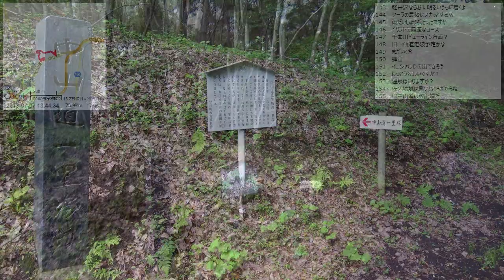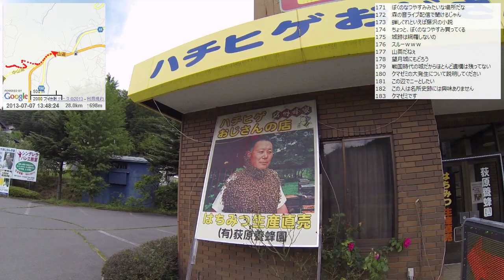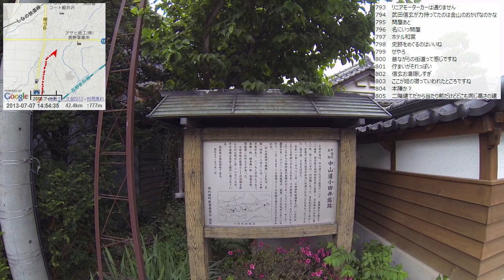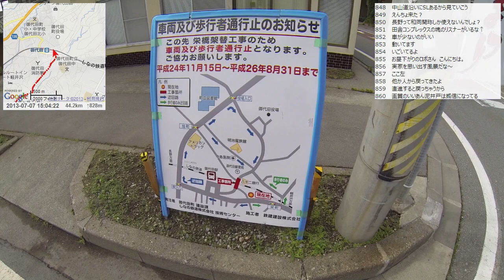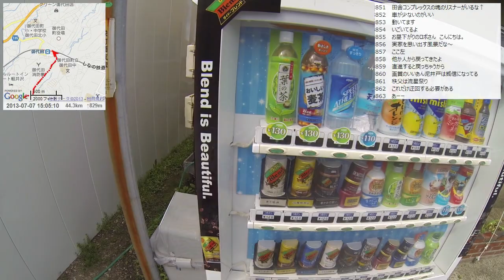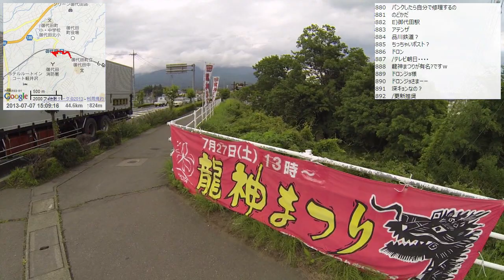【自転車旅行】2013/07/07 part3 望月宿～小田井宿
・前の動画 雨境峠～望月宿
・次の動画 軽井沢～碓氷峠(～横川駅)